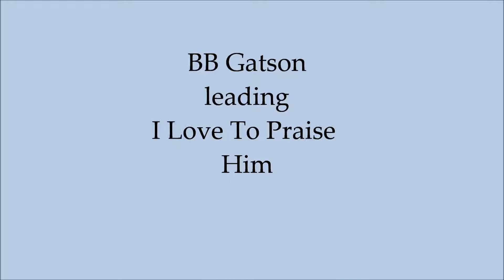B.B. Gatson leading I Love to Praise Him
Roosevelt City Church of Christ B'ham, AL